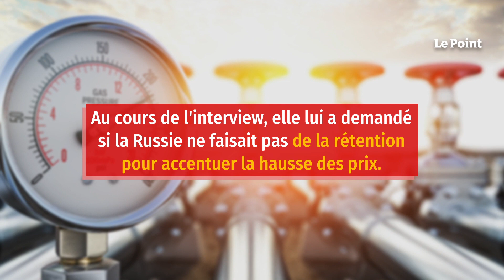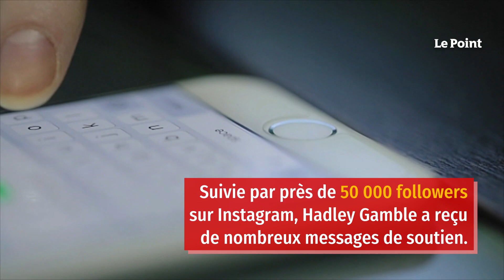Vladimir Poutine épingle une journaliste avec une remarque sexiste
C'est une réponse jugée déplacée dont un chef d'État aurait sans doute pu se passer. Comme le rapporte le HuffPost, samedi 16 octobre, Vladimir Poutine s'est fait remarquer d'une bien pâle manière mercredi dernier, à l'occasion de la « Semaine russe de l’énergie », en répondant d'une manière jugée sexiste à une journaliste américaine. Correspondante à l’international pour les Américains de la chaîne CNBC, Hadley Gamble s'est entretenue avec le président russe au sujet des exportations de gaz de son pays vers l'Europe en lui demandant frontalement si la Russie ne faisait pas de la rétention pour accentuer la hausse des prix, explique le HuffPost.